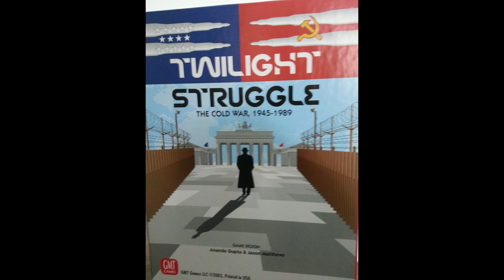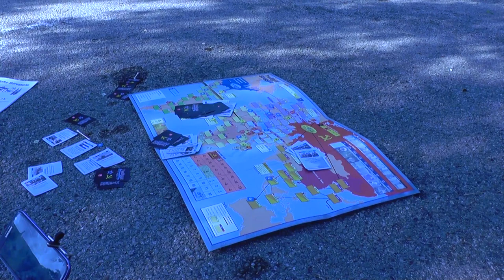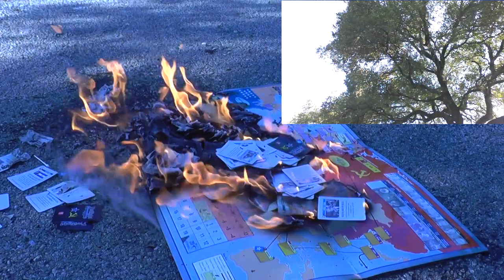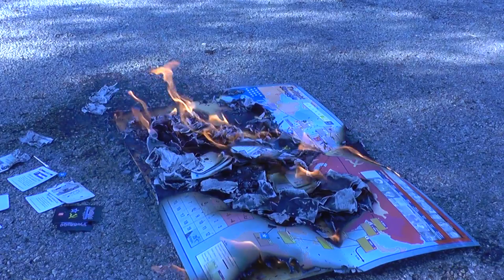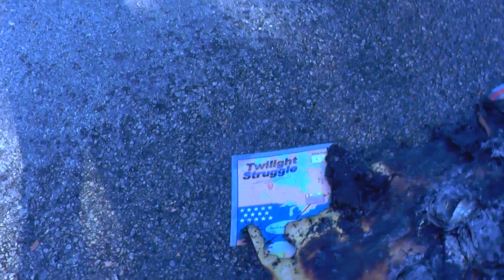Twilight Struggle Session + Modifications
awesome #1 Wargame from BGG rankings!!!
Fast forward to 1:44 for Game play and ACTION!
Poll hints at the later part of the video!